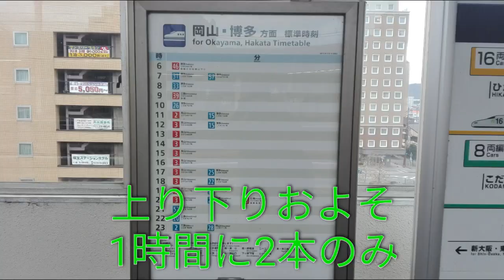【名列車で行こう】山陽新幹線相生駅探訪 2019 12 15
東海道・山陽新幹線の代名詞と言われてる「のぞみ」が全て通過してしまう相生駅にやってきました。今回は、「鉄道旅ゆっくり実況」としてお送りしていきます。よろしくお願いします。